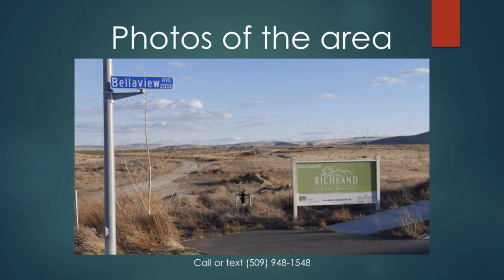3 BR rambler in Richland WA for sale